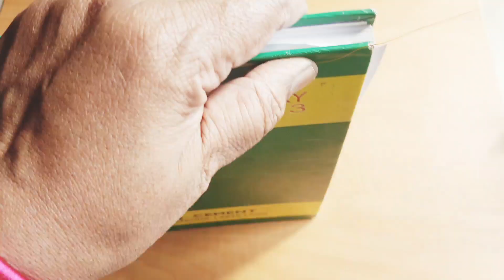How to make silk treads bangles-1 For beginners సిల్క్ దారంతో గాజులు తయారీ